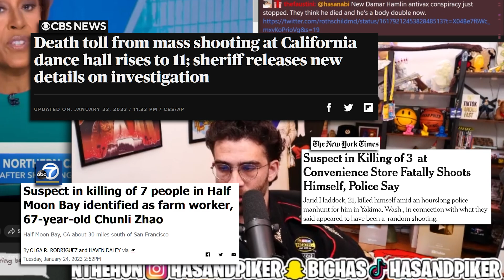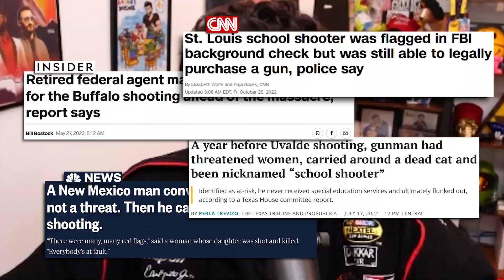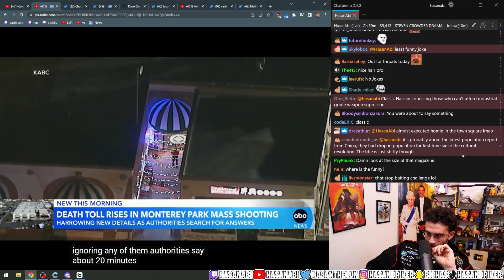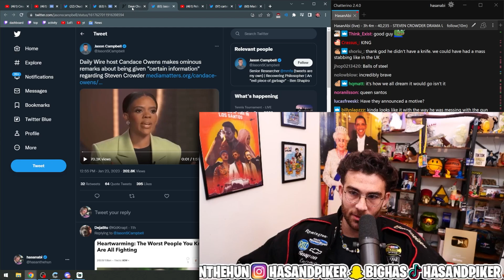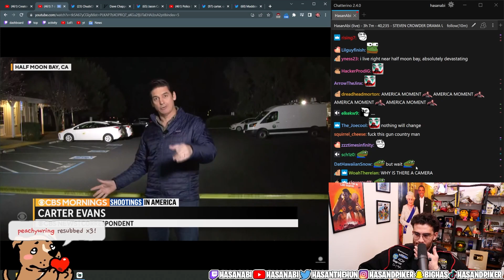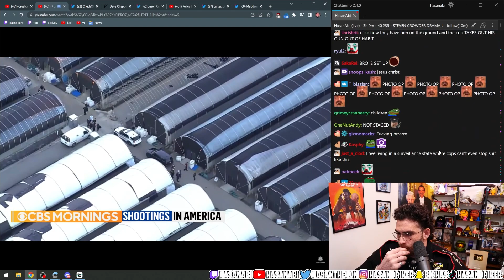Why Were These Shootings So Similar?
2 mass shootings in California happened within 3 days were both done by an elderly Asian man.